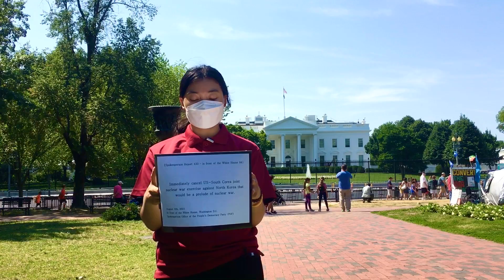[Spokesperson Report 433 – in front of the White House 84]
Immediately cancel US-South Corea joint nuclear war exercise against North Corea in August as a prelude to nuclear war.
1. From August 10th to 26th, US-South Corea joint military exercise is held. The U.S. Department of Defense said, "Obviously, the readiness of the Korean peninsula is vital, it's critical. And we're still committed to it." and forcely implemented the joint military exercise. In particular, by declaring "ready to fight tonight," it clarified that this military exercise is a nuclear war exercise against North Corea. Meanwhile, the Republicans of the US House of Representatives introduced a resolution "denouncing the horrors of socialism" and organized isolation and pressure maneuvers against North Corea. Due to the hostile policies of the United States against North Corea, the nuclear war crisis on the Corean peninsula has moved to a higher level.

2. The August joint U.S.-South Corean military exercise is conducted as political and military tension is escalating around the Corean peninsula. Therefore, this invasion exercise is extremely dangerous. The British Carrier Strike Group, led by the aircraft carrier Queen Elizabeth, is deployed in Asia. The carrier battle group, consisting of an aircraft carrier, two destroyers, two frigates, two support ships and a submarine, is planning military exercises in the Indo-Pacific region with the United States, Australia, France, Japan, New Zealand and South Corea. Also presumed are exercises with the U.S. carrier strike group in the South China Sea or the East China Sea. This is the only reason why the Chinese military is currently conducting military exercises in and around the South China Sea. The joint nuclear war exercise conducted in August by the US and South Korea against North Korea is focused on the US military, which is the core of the imperialist invasion army, and can be the prelude to a nuclear war.

3. To prevent nuclear war from destroying mankind, the joint nuclear war exercise between the US and South Corea to invade North Corea planned for August must be cancelled immediately. The confrontation and conflict between North Corea and the U.S. is at the forefront of the great conflict between the anti-imperialist and independent forces and the imperialist allied forces. Inevitably, this will provoke a third, nuclear, world war. The immediate cancellation of all nuclear war exercises, including the joint U.S.-South Corea nuclear war exercise against North Corea, and the withdrawal of U.S. troops from South Corea and all foreign countries is the first task of the struggles of the Corean nation and the peoples of the world. The anti-U.S. and anti-war struggle on the Corean peninsula and throughout the world will advance the independent reunification of Corea and world independence

In front of the White House, Washington D.C.
Spokesperson Office of the People’s Democracy Party (PDP)